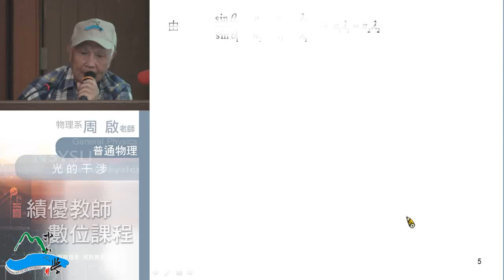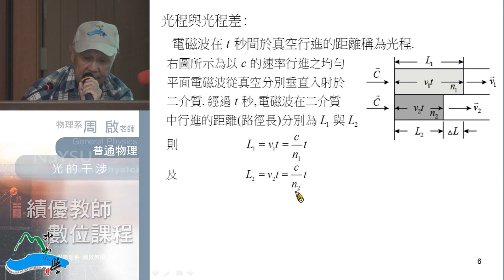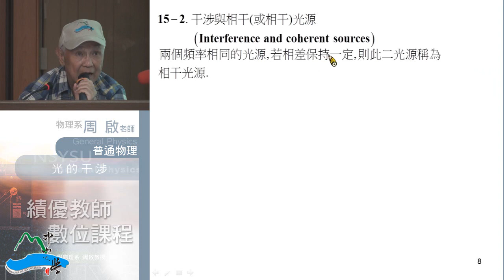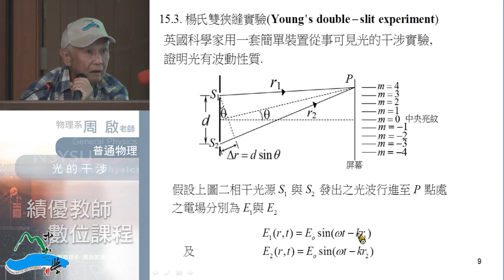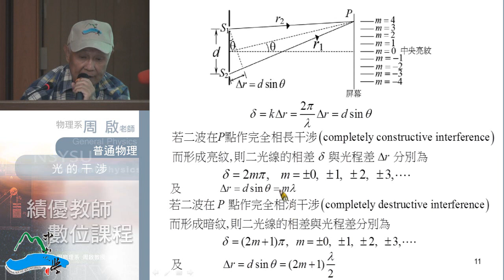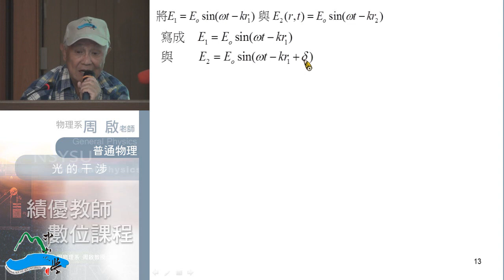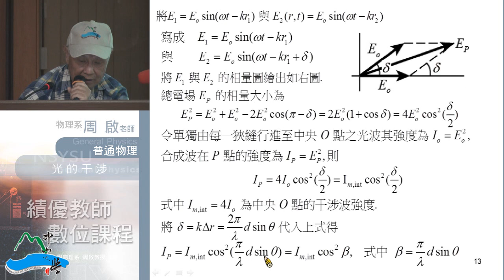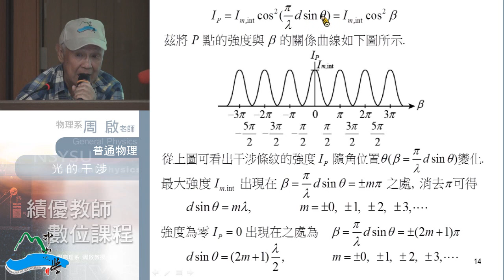普通物理102 2014 0526 01